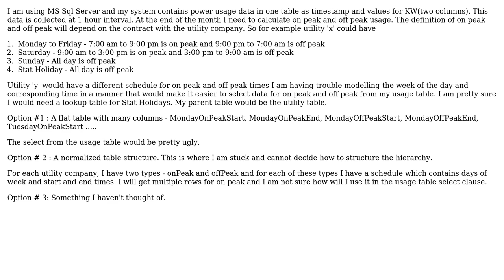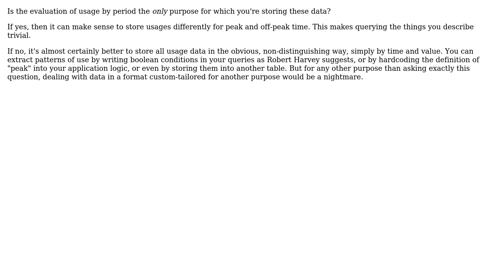How to model the database tables for calculating on peak and off peak usage data? (2 Solutions!!)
How to model the database tables for calculating on peak and off peak usage data?

With thanks & praise to God, and with thanks to the many people who have made this project possible! | Content (except music & images) licensed under CC BY-SA | Music | Images & others | With thanks to user TheCatWhisperer user scorpion05 user Kilian Foth and the Stack Exchange Network Trademarks are property of their respective owners. You are responsible for your own actions.